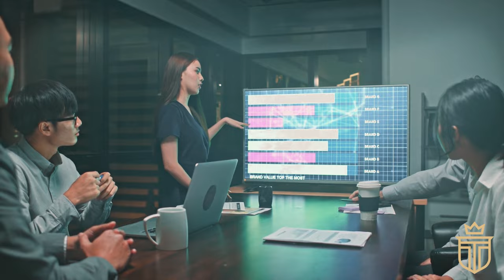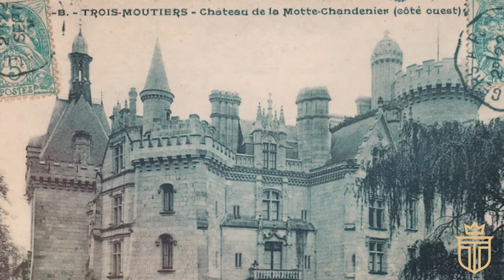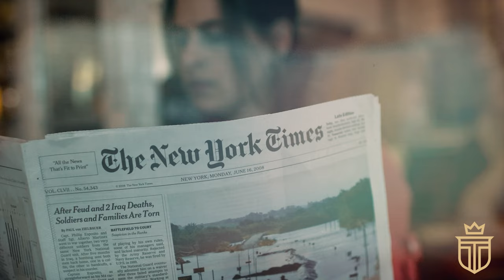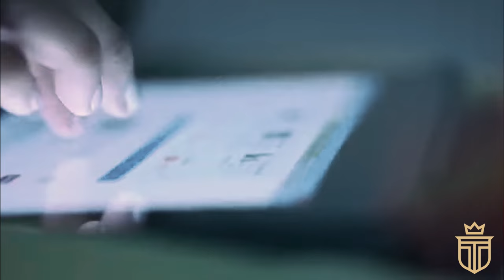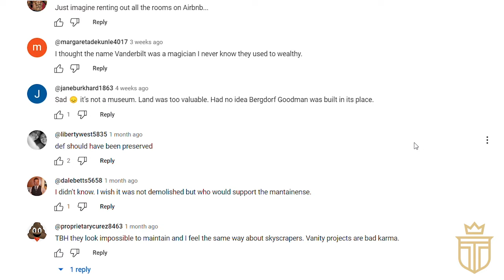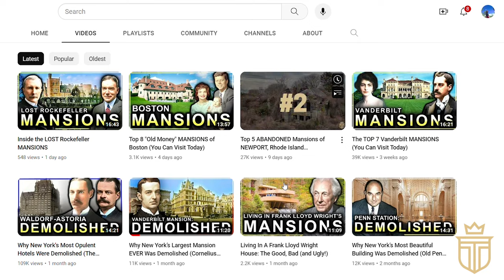The Abandoned Chateau Bought by the Internet! (Château de la Mothe-Chandeniers)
Imagine - a chateau, abandoned and reclaimed by nature - now given a new lease on life not by a single wealthy benefactor but by a social media savvy legion of dreamers.

And these aren't your usual robber baron philanthropists - they are ordinary people armed with the power of the Internet and a shared vision.

Timestamps:
0:00 Introduction
1:27 1. The Fortress That Became a Home
4:22  The Chateau's Unraveling Threads
7:03 Echoes in Abandoned Halls
12:12 A New Hope through Crowdfunding

Welcome to another episode of Old Money Mansions, where we unravel the enigmatic beauty of historic estates. Today, we venture into the verdant countryside of France to spotlight the Château de la Mothe-Chandeniers—a historic gem uniquely resurrected by a global online community.

From its origins in the 13th century, this fortress has undergone remarkable transformations. Initially serving as a stronghold for France's ruling Bauçay family, it later morphed into an opulent residence for the elite. But its glory faded, subjected to fires, financial ruin, and abandonment. Yet, its intricate architecture and atmospheric gardens never lost their allure. They simply waited—for a new generation to discover them.

Flash forward to the 21st century, a time when the Internet has become an unexpected savior for the Château. A groundbreaking crowdfunding campaign launched in 2017 caught the world's attention, amassing a whopping 1.6 million euros from supporters in 84 countries. This wasn't an exclusive endeavor but a democratic enterprise. Owners, now shareholders, participate in decision-making, from restoration plans to marketing strategies.

Between 2019 and 2021, restoration efforts were meticulous. The exterior was given a facelift; the roof was revitalized, and the gardens reimagined. While the interior remains a blend of splendor and decay, the collective vision for the estate is as clear as ever: to merge its historical richness with modern-day functionality.

The Château de la Mothe-Chandeniers is more than just a rejuvenated monument; it's a living symbol of what can be achieved when humanity comes together, breaking down societal walls for a shared cause. As we navigate the uncertainties of the 2020s—defined by technological advancements and shifting sociopolitical landscapes—the future of this French marvel remains intriguingly open-ended.